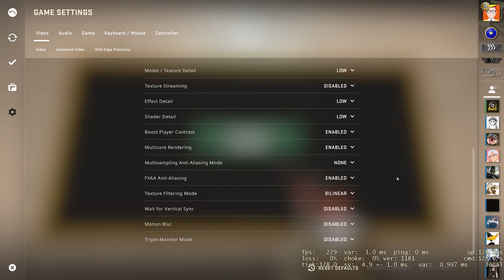GTX 1650 + Ryzen 2600 - CSGO FPS Benchmark @ 1440P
Recorded via Geforce Experience

SPECS
CPU: Ryzen5 2600
GPU: Gigabyte GTX 1650 - OC Low Profile 4GB
MBOARD: Asus TUF B450 Plus Gaming
RAM: 16GB GeiL RGB Super Luce @ 2400Mhz
SSD: 960 evo 250GB m.2
WIN10:   Pro

OPTIMIZATIONS
- Geforce Drivers 456.55
- MSI Afterburner 4.6.2 - Beta 1
- RiveTuner 7.2.2
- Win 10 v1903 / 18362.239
- All Win 10 gaming recording OFF
- High performance power options
- Latest bios and chipset updates